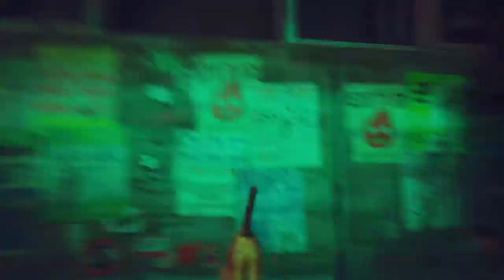Rescue 'n' Midtown - Stray - Part 4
TW: I say some swears
Get Seamus' Dad rescued :') and exploring more of Midtown!